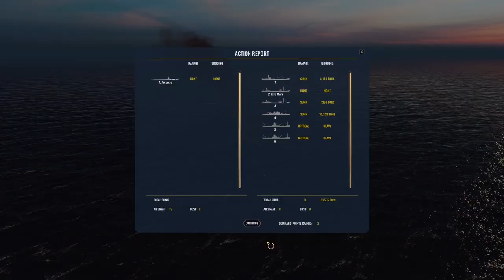War on the Sea - ABDACOM Campaign - Episode 94: The Dangerous Front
Desperate times call for desperate measures and Allied commanders in Darwin rush supplies and troops to the front in unescorted convoys. With both battlegroups outside of the range of aircover, the need to build Palembang's airfield is urgent. This is proven when Cruiser Group 2 is hit by carrier based planes and Adelaide suffers fatal damage. Swordfish from HMS Hermes and USS Porpoise get their revenge on an IJN supply convoy.